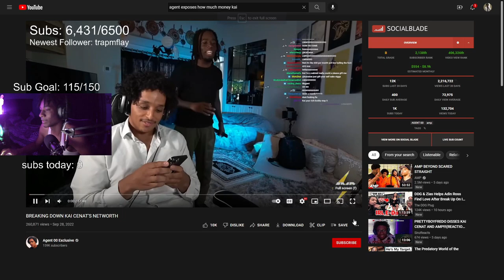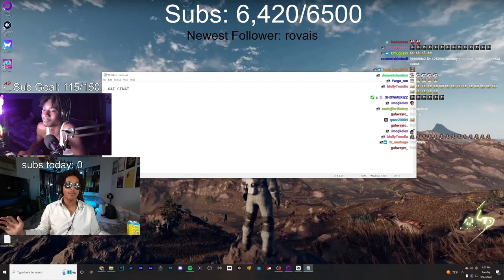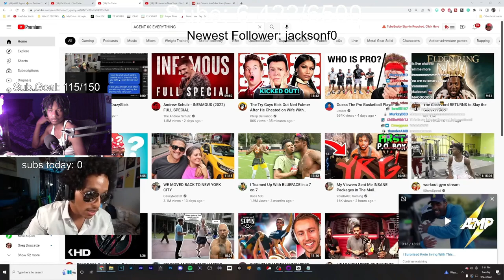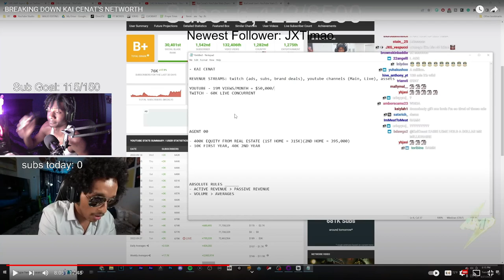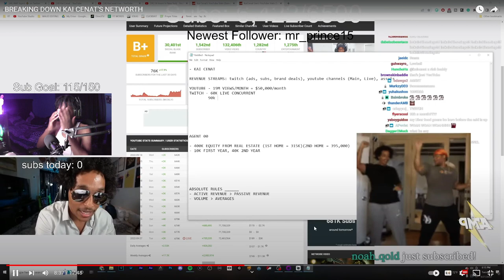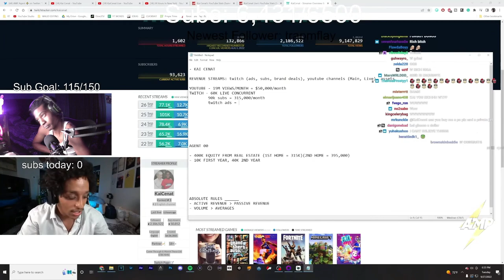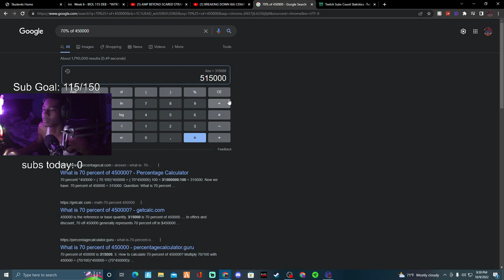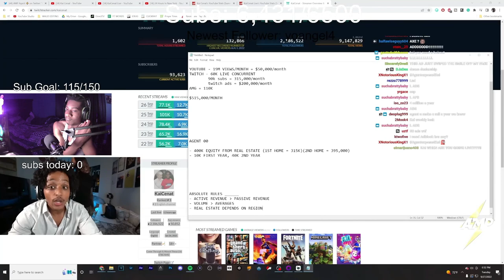*PROOF* KAI CENAT IS THE RICHEST IN AMP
Title: *PROOF* KAI CENAT IS THE RICHEST IN AMP